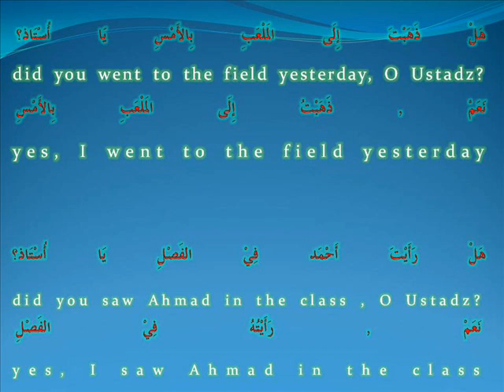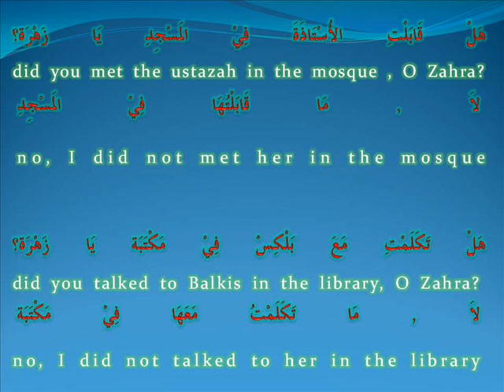hayya bil arabiyyah -Ust Md Rushdi Alias nov 10 '11 adakah_did.wmv